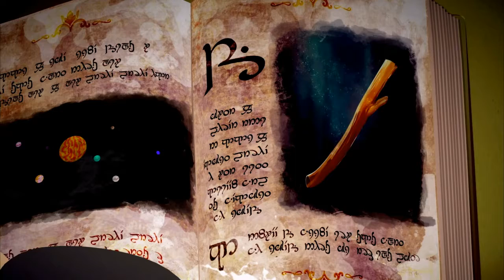South Park™: TFBW Tutorial First Story Mission MASTERMIND